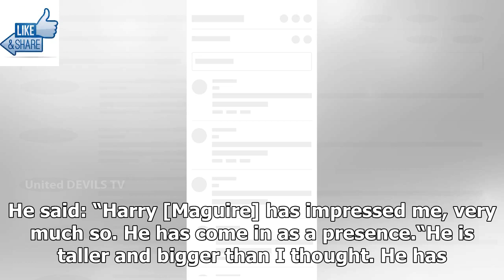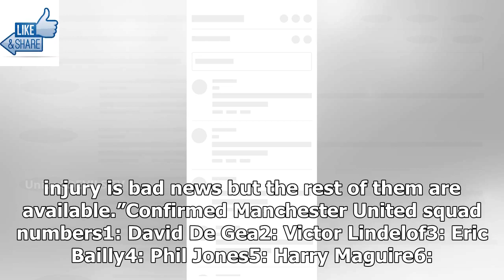Man Utd make Anthony Martial announcement and confirm squad numbers ahead of Chelsea clash- trans...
Man Utd make Anthony Martial announcement and confirm squad numbers ahead of Chelsea clash- transfer news today

The Frenchman is given the number worn by Romelu Lukaku last season after the Belgian departed for Inter Milan yesterday. Martial previously wore the No. 9 before being given the No. 11 following the arrival of the former Everton forward. New Manchester United addition Harry Maguire will be the No. 5 with Daniel James the No. 21.Aaron Wan-Bissaka is the No. 29 with Victor Lindelof retaining the No. 2 shirt. Angel Gomes and Mason Greenwood are both assigned shirt numbers as they are expected to play a role for Ole Gunnar Solskjaer this season. Gomes wears the No. 28 while striker Greenwood is the No. 26.United start their Premier League campaign against Chelsea on Sunday and Solskjaer has given an update on which players he will have available to him. He said: “Harry [Maguire] has impressed me, very much so. He has come in as a presence.“He is taller and bigger than I thought. He has come in as a real plus. He will have an impact on the rest of the boys.“Yeah, Harry is ready to play. I am sure he will put himself up, when I ask him on Sunday morning, if he is available, because he has played many games for Leicester over the pre-season. He has trained well and he has...